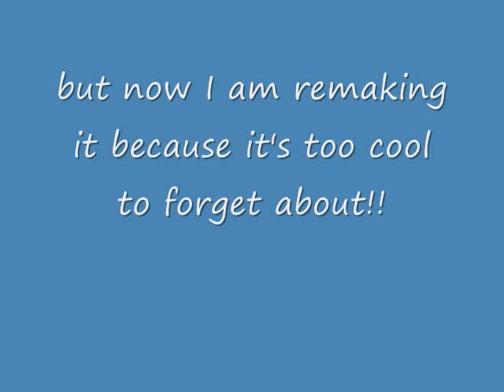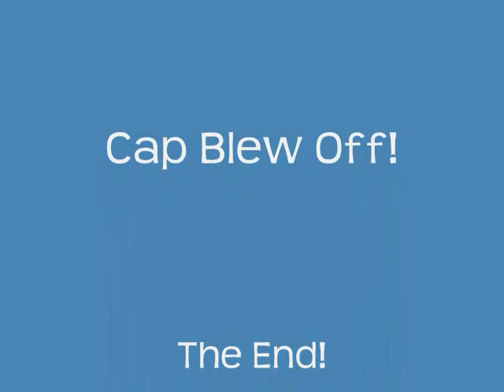My first ever video! Vinegar "Bomb" hits car!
I removed this vid a long time ago, but this is a remake of my first video ever for youtube! origional footage, music, and titles are used.